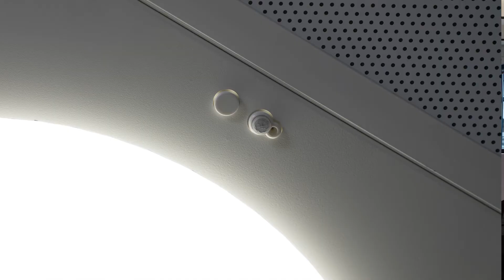Helvar ActiveAhead - Self-learning Intelligent Lighting for Open Offices, Garages & Corridors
In this video, Helvar's Wireless Director Matti Vesterinen explains how ActiveAhead®, the award-winning wireless AI lighting control system, brings lighting benefits to communal spaces.